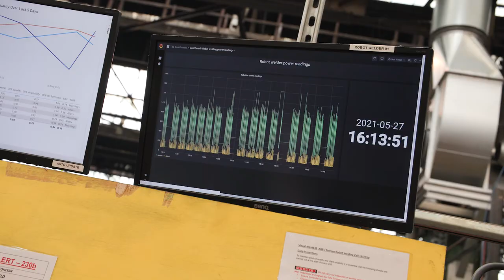Twenty Years of Making Things Better: Growing Together with Tinsley Bridge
Watch as Russell Crow, from Sheffield SME TinsleyBridge, discusses how the partnership with the AMRC is moving their business forward and will continue to deliver LightWeighting solutions for the circular sustainable economy.